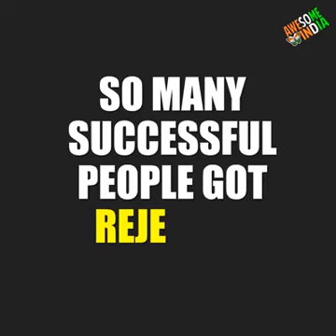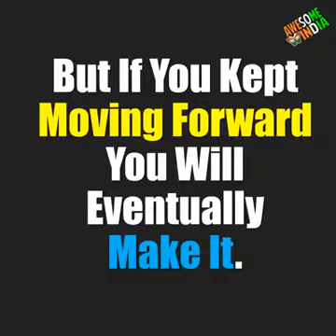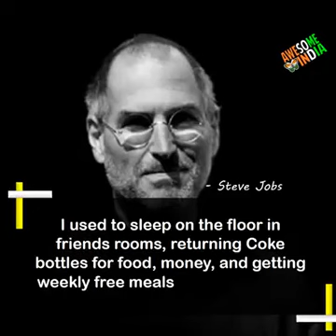Lets get rejected...!!!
One can achieve anything, its just that how much you are ready to give...!!!